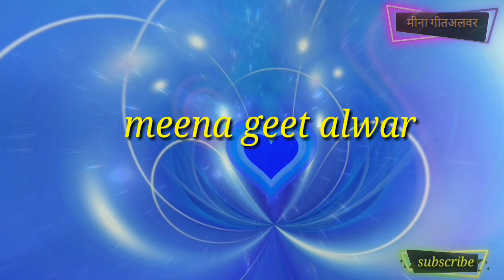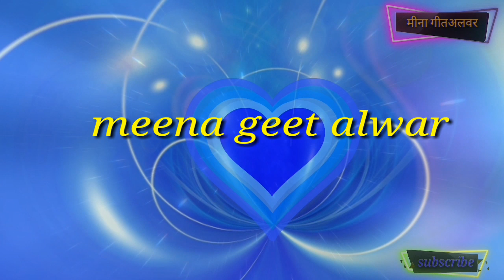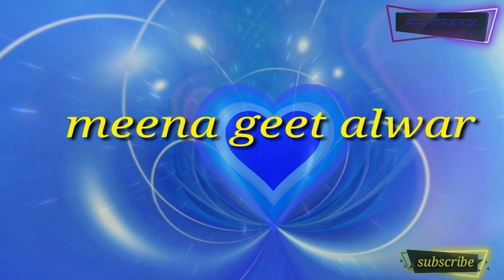डिजे रिमिक्स॥लेती आज्यो पुजा गाड़ी म्हारो अजमेर मे रहे वे